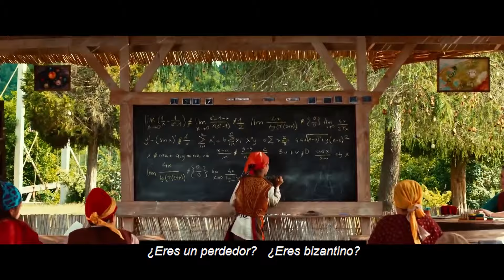¡Perdió Contra Una Mujer En Una Pulseada! | Juegos Bizantinos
¡Perdió Contra Una Mujer En Una Pulseada!  | ¡Ha sido un placer, cariño! | Juegos Bizantinos

El calor de Sudamérica hace que los mayas se sientan enfermos y deciden emigrar a Anatolia, donde escuchan que el suelo de la piedra es de oro. Los mayas que se asentaron alrededor de Bağcılar se fusionaron con las tribus turcas y combinaron la técnica de Sudamérica con la cultura de Anatolia. Pero su ascenso en poco tiempo atrae la atención de Bizancio, sus vecinos. El Rey Bizantino amante de la Paz 3. Clitor es un verdadero fanático maya, pero su esposa es la quinta en el imperio. No puede evitar las intrigas de Clitoris y su hermano Reverendo. Según el plan, Clitoris y su suegro, el Reverendo, primero eliminarán el Clítoris y luego secuestrarán a todas las mujeres mayas y las arrojarán a mazmorras bizantinas. De esta manera, mientras los bizantinos están criando su linaje con mujeres mayas, los hombres bizantinos se unirán con mujeres de bajo perfil de las tribus circundantes diciendo "la soledad es para Alá" y los genes perfectos de los mayas eventualmente se convertirán en ADN ordinario.

Género: Comedia
Fecha de lanzamiento: 2016
Dirigida por: Gani Müjdde
Guión: Gani Müjde
Reparto: Gürkan Uygun, Tolgahan Sayışman, Gonca Vuslateri, Tuvana Türkay, Murat Dalkılıç, Özge Ince, Oğuzhan Uğur